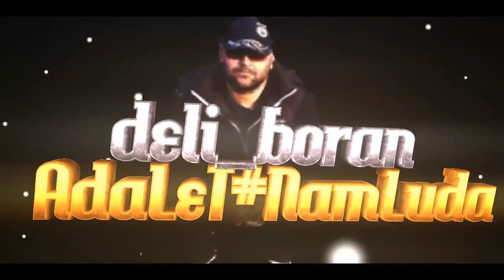hileye cozum boyle